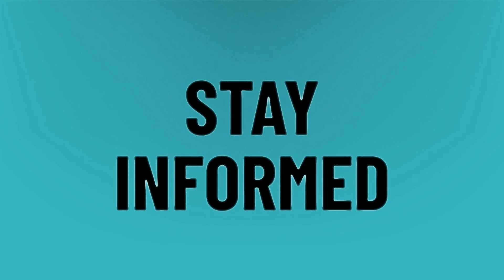Does Congress get salary for life?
Gavin Newsom • Does Congress get salary for life?